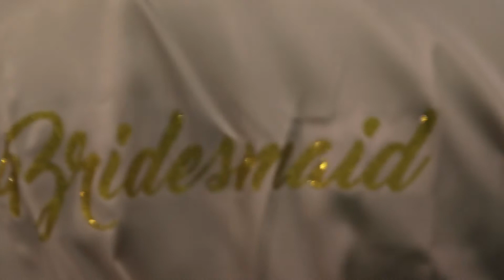Wedding video sample 2